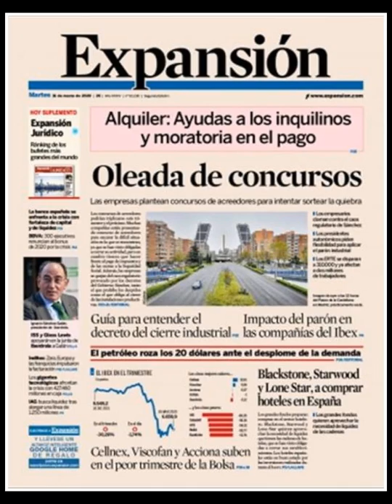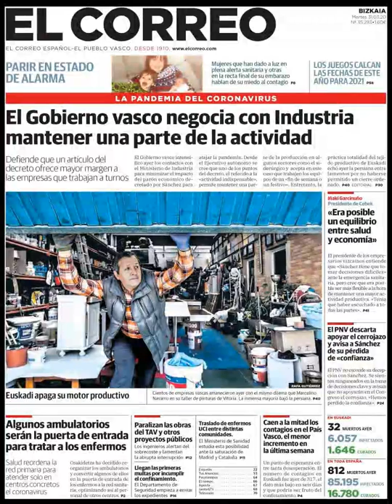Noticias Martes 31 Marzo 2020 Principales Portadas Titulares Diarios Periódicos España Spain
Principales Titulares de Noticias en Portadas Diarios Periódicos Españoles del Martes 31 de Marzo de 2020 ¿Que le Parecio este día?